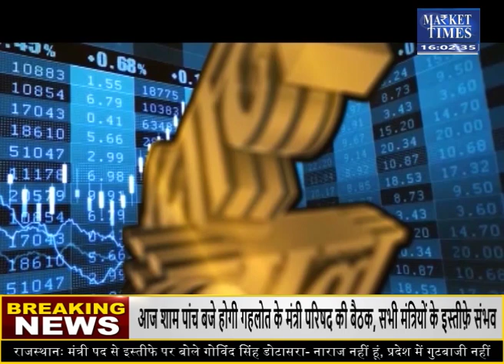अगले सप्ताह सोने-चांदी के साथ इन कमोडिटीज में आएगी तेजी! Market Times TV